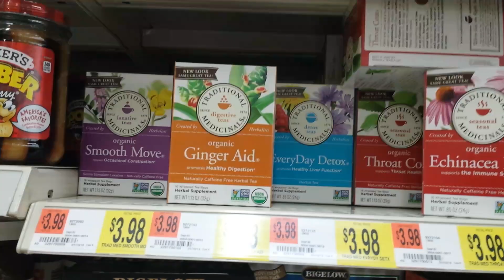I DONT KNOW!